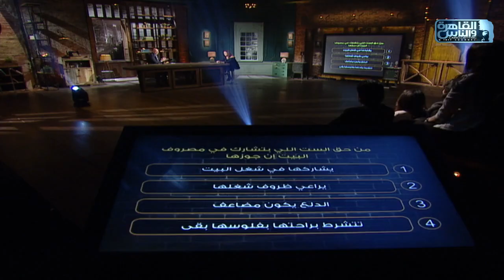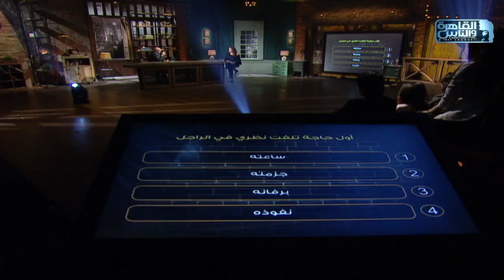انجي علي قالتلنا على عيب في شخصيتها وإيه أول حاجة بتلفت نظرها في الراجل